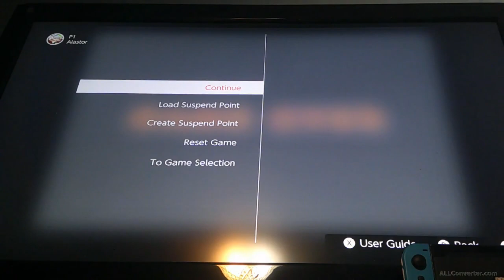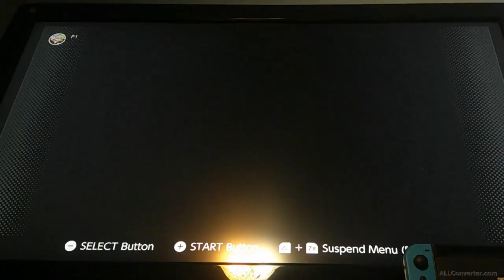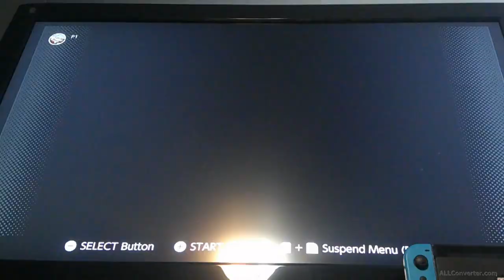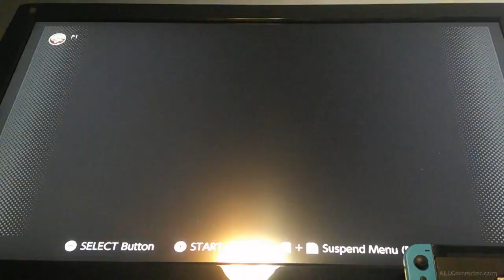No voice lines at all this time || Zelda: Minish Cap [part 13]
This time we had to go around the dungeon using the class to enter new areas. Then had a hard time finding the last small key for a long time.